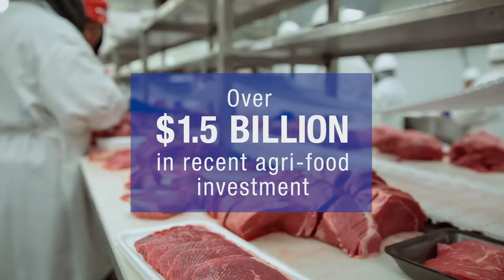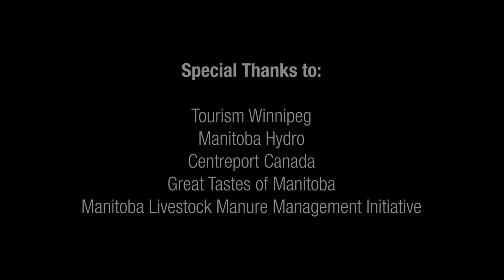Protein Investment Attraction to Manitoba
Make Manitoba your destination for sustainable plant and animal protein production, processing and innovation. Manitoba has many advantages that make it an ideal location to invest, build and grow your protein business including: close proximity to plant and animal protein supply, excellent transportation services, competitive business costs, a skilled workforce at competitive wages, research and innovation capacity, and a high quality of life.